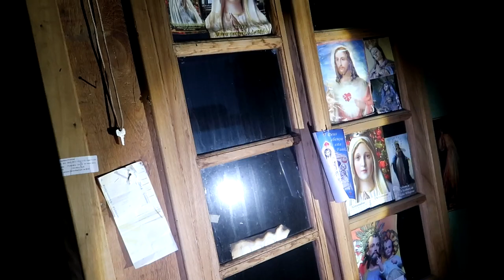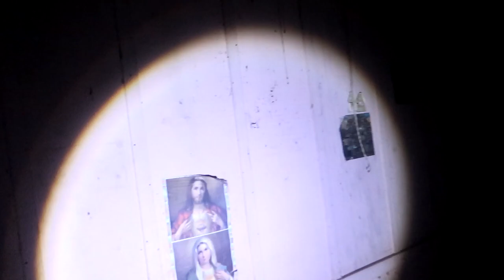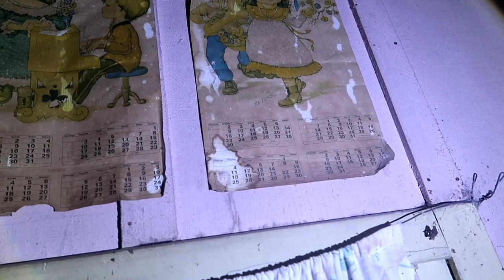SENHORA FANTASMA CAUSOU O MAIOR TERROR DE TODOS NESSA INVESTIGAÇÃO!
Senhora fantasma causou o maior terror de todos nessa investigação! Passamos por uma noite de medo e foi muito assustador o que gravamos dentro dessa casa assombrado por um fantasma assustador de senhora que está vagando dentro dessa casa abandonada. Um mistério a ser desvendado e precisamos passar por mais uma aventura sobrenatural dentro desse local onde o paranormal se faz presente.

Santa Catarina